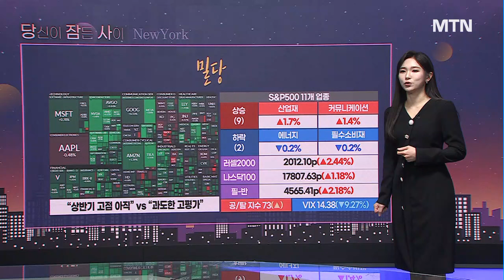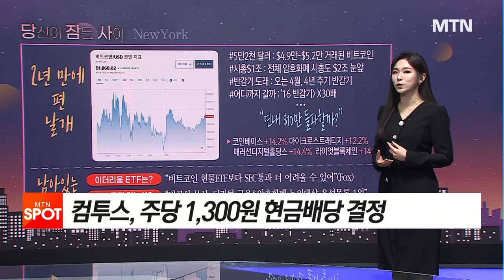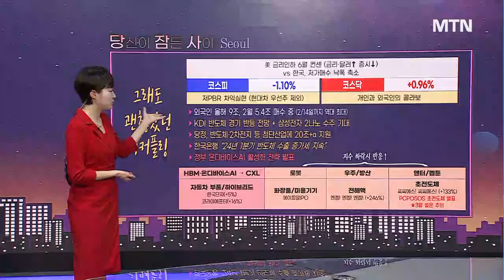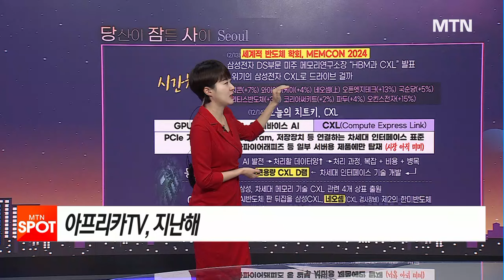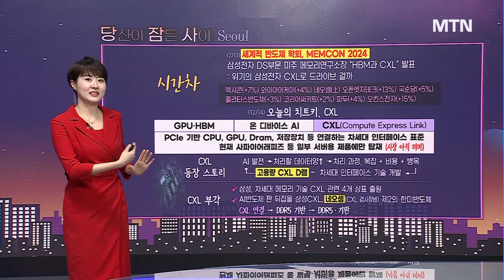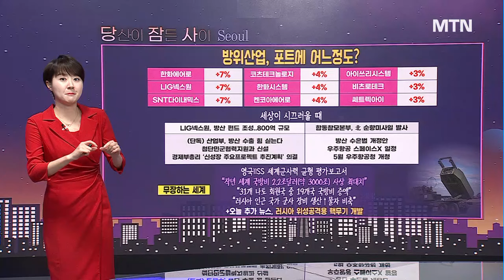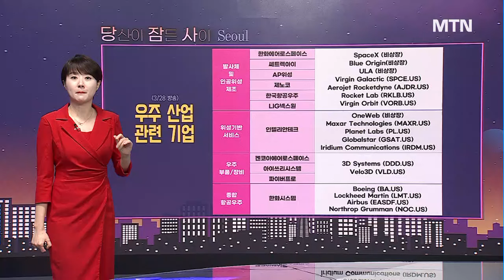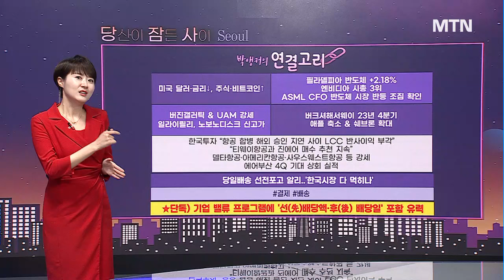[당잠사] 구글까지 제친 엔비디아 반도체 순환매 '재시동' 2차전지는 계륵이 될까 / 머니투데이방송 (증시, 증권)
02/15 출발! 성공투자